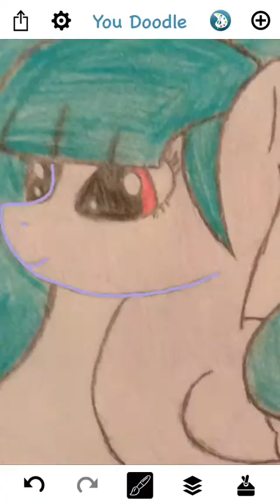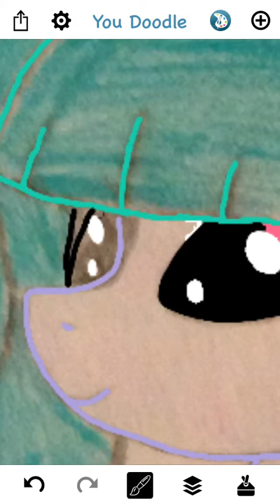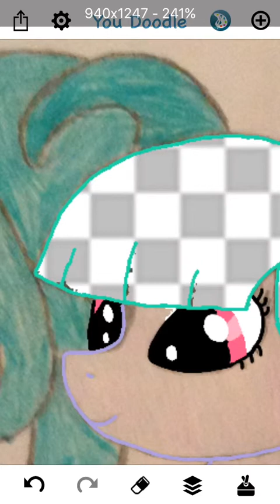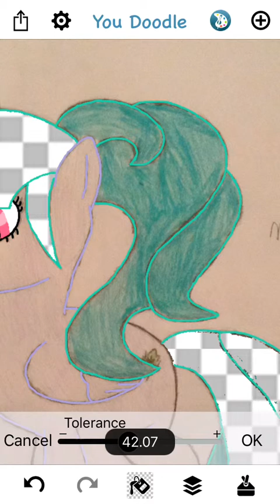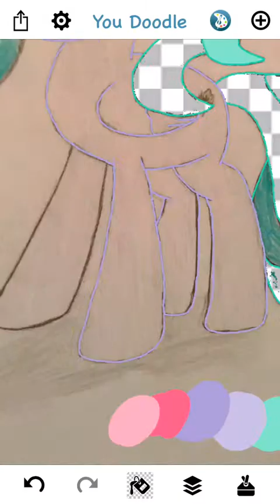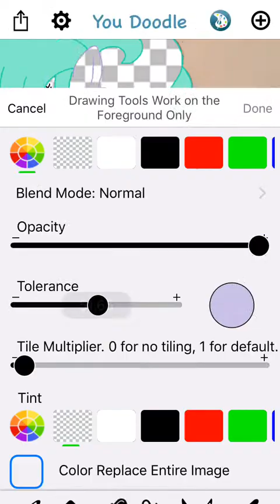Mint breezes mlp par one